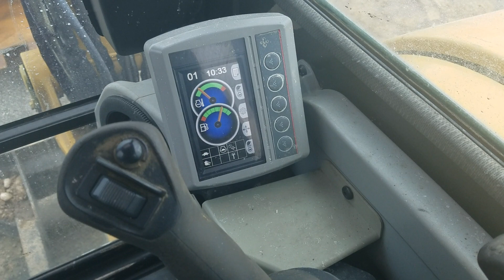2012 Caterpillar 305.5E CR Mini Excavator For Sale: Engine start up video!